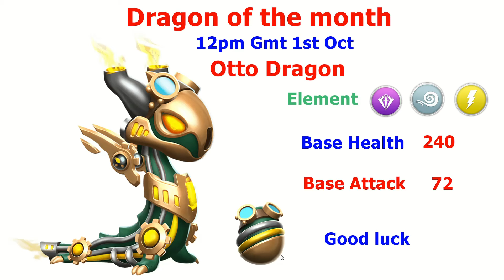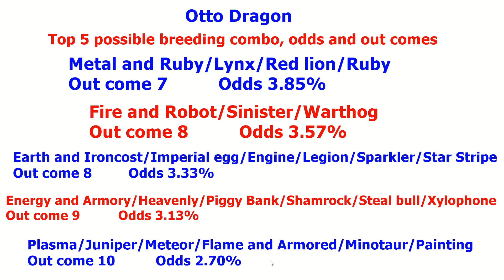How to Breed Otto Dragon-Dragon Mania Legends | Otto All Breeding Combination | DML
Hi
Legendary Otto Dragon is a limited-time Dragon of month Dragon, this legendary dragon is obtained through only monthly event Dragon of  month, When using 2 dragons containing a combination of Metal, Fire, Earth and Energy
Otto Dragon Elements are Legendary, Wind and Energy
Breeding time :- 2 Days (N) and 1 Day and 14 Hours (VIP)
Hatching time :- 2 Days and 9 Hours (N) and 1 Day and 22 Hours (VIP)

Recommended combo with any of  following
Possible Breeding Combo also depends on  player game level/Progress
Top 5 Breeding Combos odds and Out come Otto
Metal and Ruby/Lynx/Red lion/Ruby
Out come 7          Odds 3.85%
Fire and Robot/Sinister/Warthog
Out come 8          Odds 3.57%
Earth and Iron cast/Imperial egg/Engine/Legion/Sparkler/Star Stripe
Out come 8         Odds 3.33%
Energy and Armory/Heavenly/Piggy Bank/Shamrock/Steal bull/Xylophone
Out come 9          Odds 3.13%
Plasma/Juniper/Meteor/Flame and Armored/Minotaur/Painting
Out come 10          Odds 2.70%